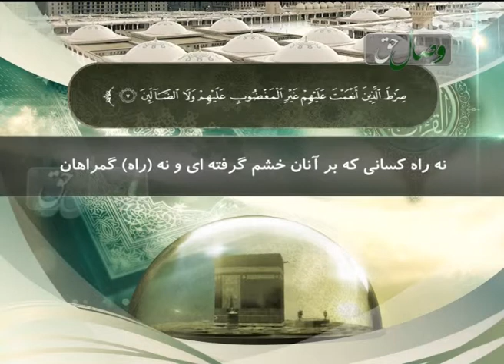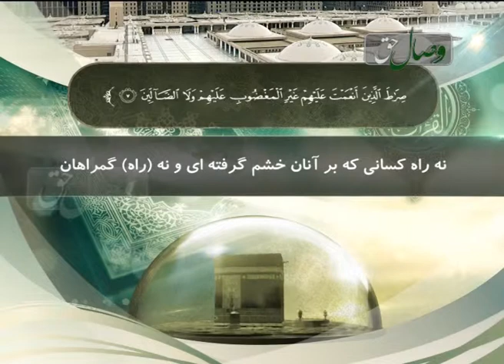مالک یوم الدین کیست؟